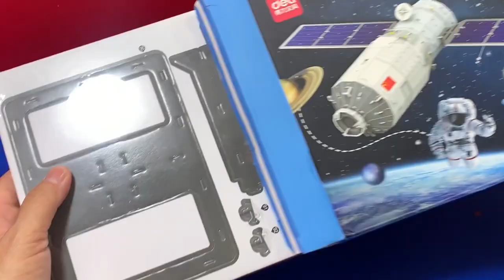Education 3D Puzzle Cargo Ship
Hi everyone,
Welcome to my new video uploading today it's call 3D Puzzle Cargo Ship which is joyful to assembly this 3D Puzzle. I really enjoy it as it makes my brain so clever.

Regards,